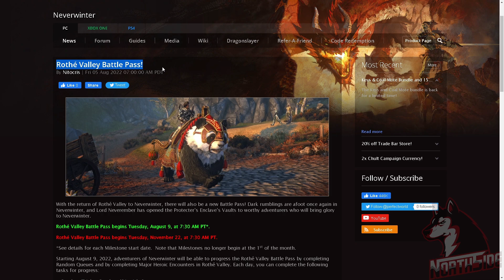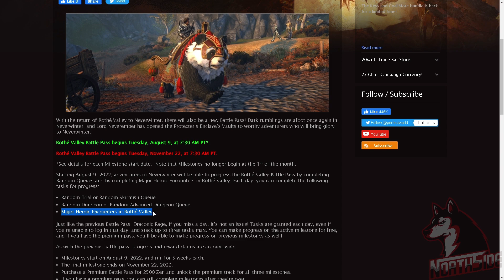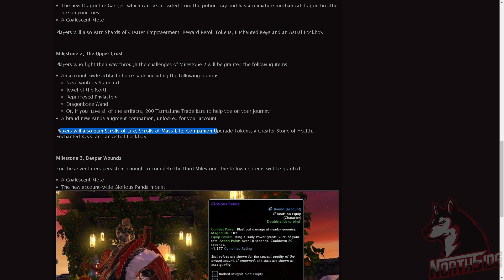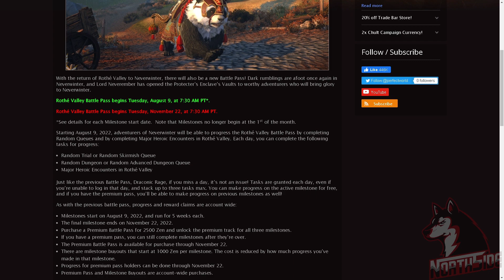NEW Battle PASS: Panda Mount & Companion ALL Rewards - Neverwinter Mod 23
With the return of Rothé Valley to Neverwinter, there will also be a new Battle Pass! Dark rumblings are afoot once again in Neverwinter,
and Lord Neverember has opened the Protecter’s Enclave’s Vaults to worthy adventurers who will bring glory to Neverwinter.
Rothé Valley Battle Pass begins Tuesday, August 9, at 7:30 AM PT*.
Rothé Valley Battle Pass begins Tuesday, November 22, at 7:30 AM PT.